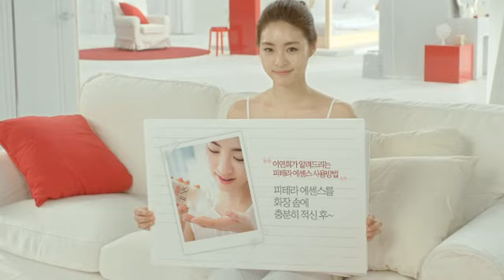이연희와 14일 동안의 놀라운 변화 화이트데이편 Day1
Day 1. 사용 후 바로 느껴지는 촉촉한 피부와 만나다
나이와 함께 깊어지는 다크서클과 건조한 피부로 고민하신다면 화장솜으로 톡톡톡 피테라 에센스를 두들기듯 얼굴에 발라보세요. 사용하자마자 촉촉하고 매끈해지는 피테라 감동효과를 경험할 수 있습니다. 지금 SK-II사이트에서 이연희와 14일 동안의 놀라운 변화의 다양한 에피소드를 감상해 보시고 피테라 에센스 30ml도 받아가세요!